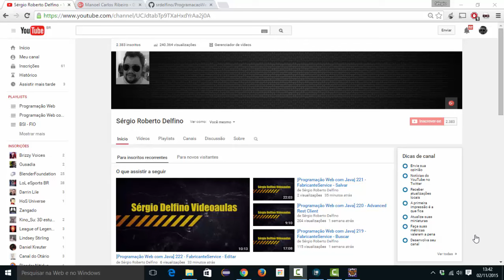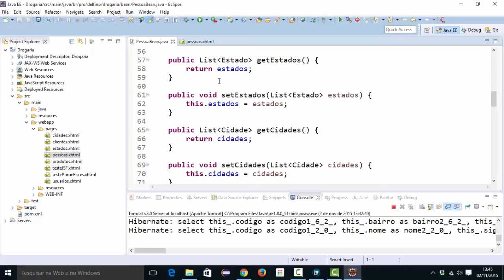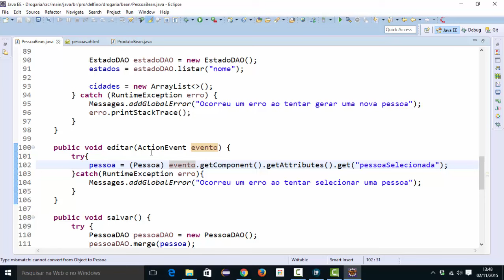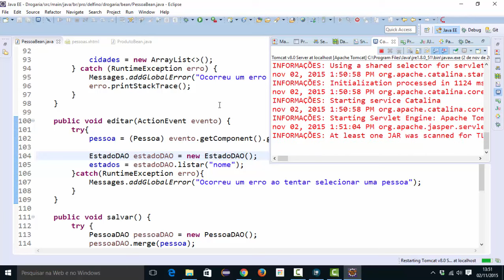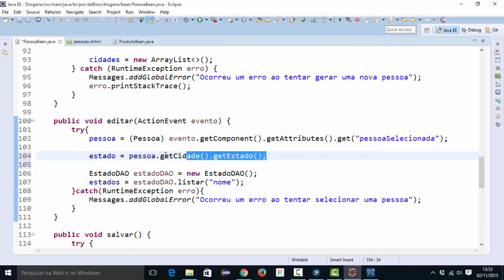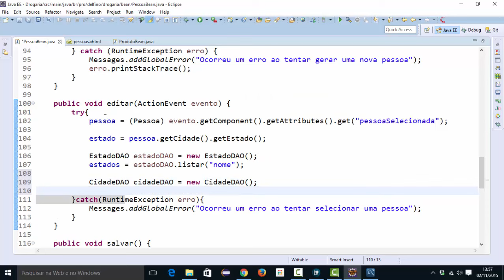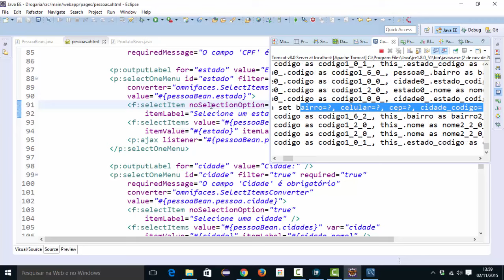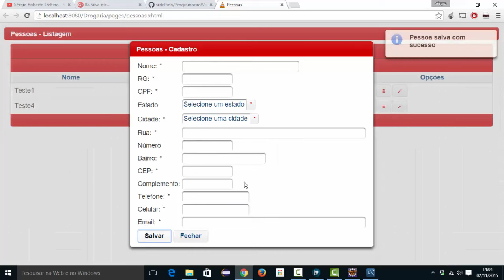[Programação Web com Java] 226 - PessoaBean - Editar